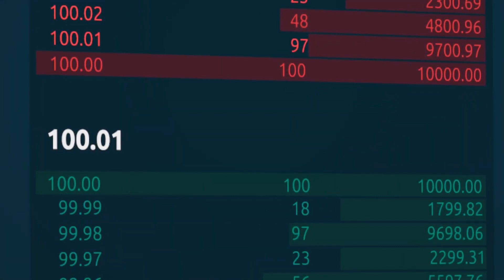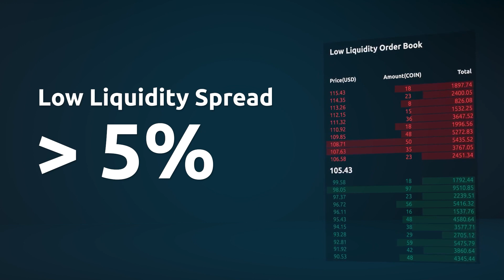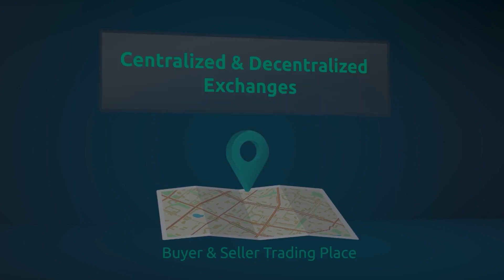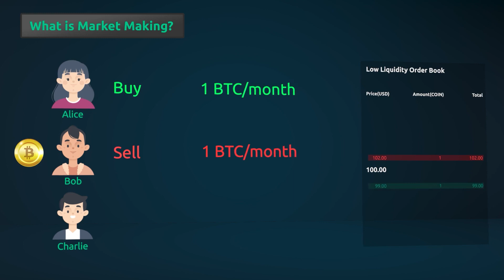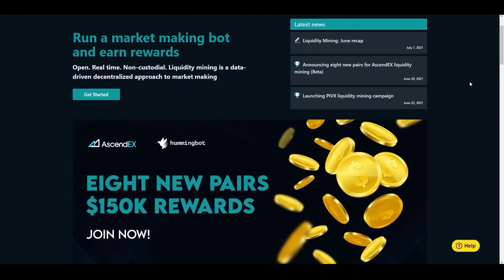What is Market Making - Hummingbot Crypto Trading Basics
Educational video from Hummingbot for the Tradfi to Defi hackathon - what is market making. This video describes arbitrage, market making, and how to use Hummingbot to create bots for market making.